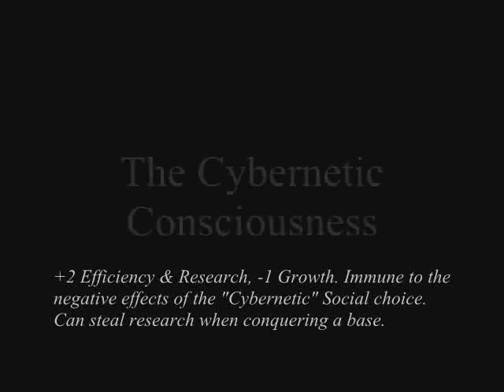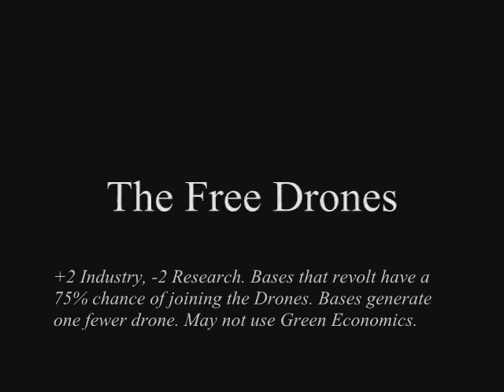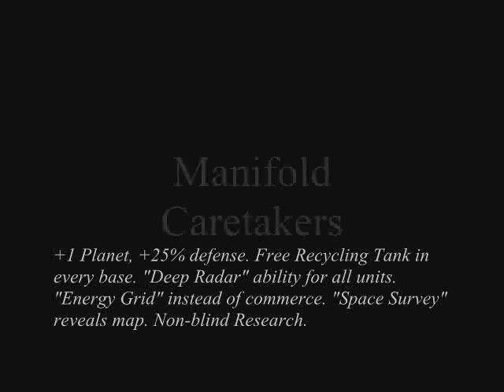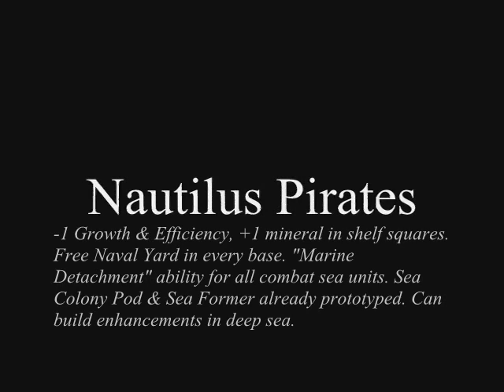Sid Meier's Alien Crossfire - The New Factions (Audio Blurbs, Pictures & Bonuses)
Youtuber Rushhardroc wanted to hear more voiceovers from the new factions of Sid Meier's Alien Crossfire, the expansion pack to the Sid Meier's Alpha Centauri strategy videogame, so I made this little presentation to accompany the audio blurbs with some pictures, faction properties and eery music by Darude :D. Nothing special, but hope you enjoy it anyway =)!

Be sure to also check out the "official prequel" video presenting the original factions of Sid Meier's Alpha Centauri, made by pinkgothic

Correction to the credits: "Datatech Sinder Roze" instead of "Datajack Sinder Rose". Sorry, my bad :(! And the special thanks should go to Rushhardroc, but when I made this I didn't know he was using his brother's (Spartan289) account :o!

The Cult of Planet blurb:
Mankind has been blind for thousands of years-for all of its history. We have come to a place whose wonders are a hundred-fold more amazing than anything on Earth. Around us is clear evidence of the will of a higher power. I bring the Vision to the blind eyes of men. I bring the Word to the deaf ears of men. I will make them see it. I will make them hear it.
-- Prophet Cha Dawn, "Planet Rising"

The Cybernetic Consciousness blurb:
Those who join us need give up only half of their humanity--the illogical, ill-tempered, and disordered half, commonly thought of as 'right-brain' functioning. In exchange, the 'left-brain' capacities are increased to undreamed potential. The tendency of Biologicals to cling instead to their individual personalities can only be attributed to archaic evolutionary tendencies.
-- Prime Function Aki Zeta-5, "Convergence"

The Data Angels blurb:
What's more important, the data or the jazz? Sure, sure, 'Information should be free' and all that--but anyone can set information free. The jazz is in how you do it, what you do it to, and in almost getting caught without getting caught. The data is 1's and 0's. Life is the jazz.
-- Datatech Sinder Roze, "Infobop"

The Free Drones blurb:
"Now it's day and night the irons clang, and like poor galley slaves we toil and toil, and when we die, must fill dishonored graves. But some dark night, when everything is silent in the town I'll shoot those tyrants one and all, I'll gun the flogger down. I'll give the land a little shock, remember what I say, and they'll yet regret they've sent Jim Jones in chains to Botany Bay."
-- "Jim Jones", Traditional

Manifold Caretakers blurb:
Tau Ceti Flowering: Horrors visited upon neighboring systems must never be repeated. Therefore: if it means the end of our evolution as a species, so be it.
-- Caretaker Lular H'minee, "Sacrifice : Life"

Manifold Usurpers blurb:
Risks of Flowering: considerable. But rewards of godhood: who can measure?
-- Usurper Judaa Marr, "Courage : To Question"

Nautilus Pirates blurb:
The sea ... vast, mysterious ... and full of wealth! And the nations of Planet send their trade across it without a thought. Well, the sea doesn't care about them, so it lets them pass. But we can give the sea a little hand in teaching the landlubbers a lesson in humility.
-- Captain Ulrik Svensgaard, "The Ripple and the Wave"